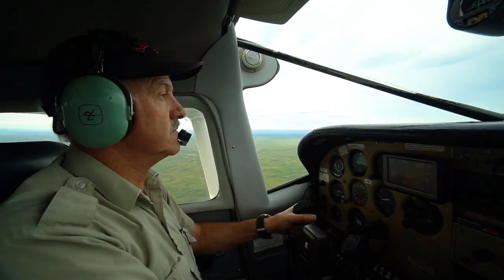Nahanni National Park Canada - World's FIRST UNESCO World Heritage Site!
Just when you think Canada couldn't get anymore wild, you enter Nahanni National Park. There's a reason Nahanni National Park was the first UNESCO World Heritage Site in the world! It's unbelievably magical. Canyons, mountains, rivers, waterfalls, wildlife, and so much more.

We had the opportunity to see Nahanni National Park with our own eyes during our 150-day road trip across Canada in 2017. We took a 5-hour flight seeing tour with Simpson Air, landing near Angel Falls to get some light hiking in.

Words can't describe how breathtaking it is so watch the VIDEO! :)

CORRECTION: We accidentally called the waterfall Angel Falls when it's actually Virginia Falls.

Learn more about this and other things to do in Canada

Like Canada? Like Us? Like Our Videos? We reply to everyone and appreciate all the support!

Any Questions? Have you been? Want to go?